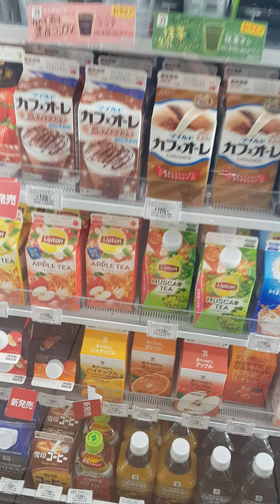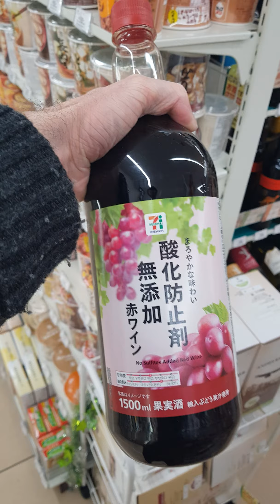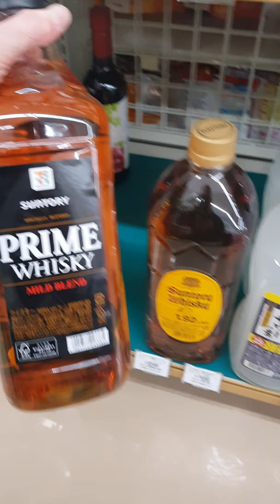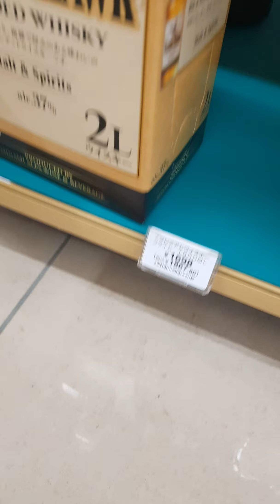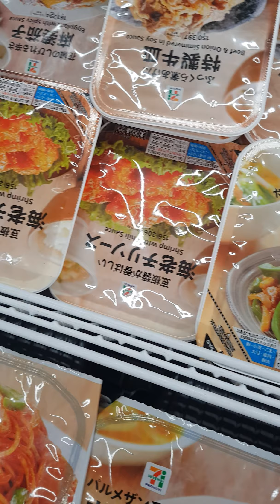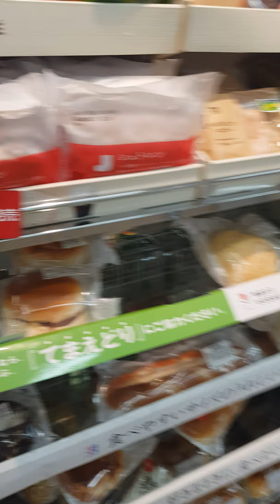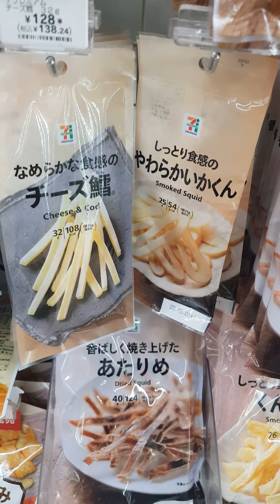7-11 Tokyo Treats - Japan Convenience Store Tour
A couple of friends back home wanted to see what the dairies in Tokyo are like so I did a late-night expedition to share some portrait-mode magic.